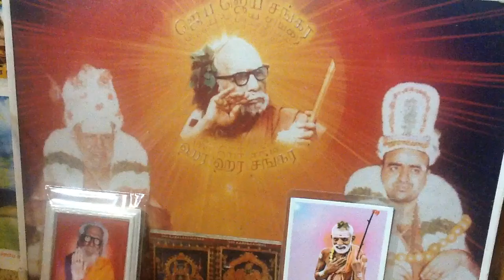Deivathin Kural 5 தெய்வத்தின் குரல் (volume 5) - 1.9 "பெரியவா"ளின் பிள்ளையார் ஸ்லோகம்